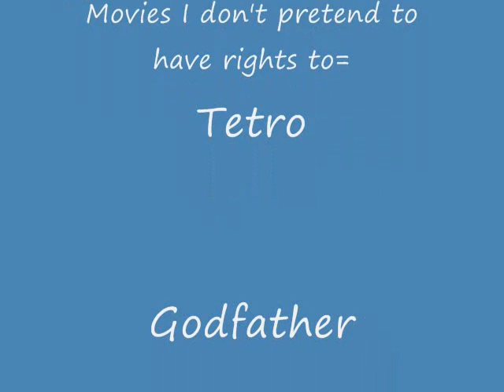Jimmy Steller reviews "Tetro"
Another low key film that deserves more attention. Enjoy!